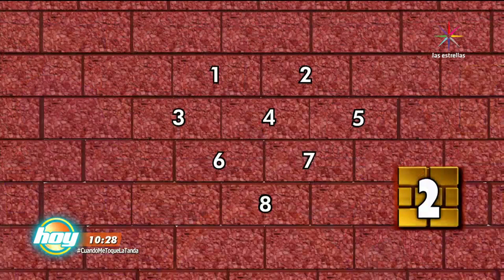Paul Stanley, a la cárcel por grosero | A tirar el muro | Hoy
Paul Stanley estuvo de travieso durante el juego de HOY, por eso lo metieron a la cárcel y no pudo ganar el punto que le daría la victoria a su equipo.

Andrea Legarreta , Galilea Montijo, Raúl Araiza, Jorge Van Rankin, Paul Stanley, Natalia Tellez y Pedro Prieto traen lo mejor del espectáculo, entrevistas, presentaciones en vivo, invitados especiales, cocina y mucho más. ¡No te lo pierdas! Lunes a Viernes 9am